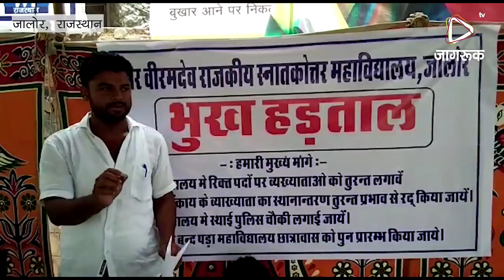JAGRUK TV: पीजी कॉलेज के आक्रोशित छात्र कलेक्ट्रेट के बाहर धरने पर बैठ गए।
जालोर जिला मुख्यालय पर स्थित पीजी कॉलेज में व्याख्याताओ की कमी ,कॉलेज के पास पुलिस चौकी स्थापित करने सहित चार मांगो को लेकर आक्रोशित छात्र कलेक्ट्रेट के बाहर धरने पर बैठ गए। वही दो छात्र आज भूख हडताल पर रहे ।छात्रो का कहना है कि जालोर जिला वैसे ही शिक्षा के क्षेत्र मे पिछडा है, वही कॉलेज मे व्याख्याताओ की भारी कमी के चलते छात्रो की पढाई बाधित हो रही है जो व्याख्याता कार्यरत है उनका भी स्थानान्तरण किया जा रहा है।मामला हिंदी व्याख्याता ललित कुमार के स्थानान्तरण से जुडा है। हिंदी विभाग मे चार व्याख्याताओ के पद स्वीकृत है वही सिर्फ ललित कुमार ही हिंदी व्याख्याता के पद पर कार्यरत थे ललित कुमार का स्थानान्तरण होने से हिंदी विभाग रिक्त हो जायेगा जिससे छात्र आक्रोशित है वही धरने पर बैठ छात्रो ने उच्च शिक्षा मंत्री के नाम जिला कलेक्टर को ज्ञापन सौपा ।